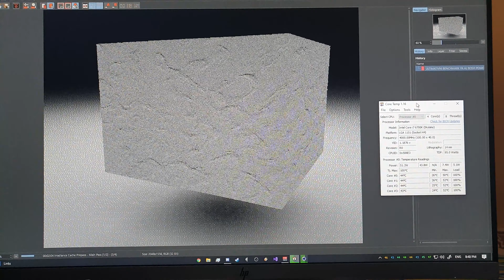Termalne Muke | PC Vlog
Ako vam se svideo klip, razlupajte lajk.

Audio:
Zoom H1 - USB Zvučna Kartica / USB Audio Card
BM-700 - Mikrofon / Microphone
Sony - Slušalice / Headphones

Logitech Webcam
Canon EOS T5i(700D) w/lens 18-55mm

Recording Software:
OBS Studio
Streamlabs OBS
GeForce Experience
Action Mirillis

Editing Software:
Adobe Premiere Pro CC19 / After Effects CC19 / Photoshop CC19
Blackmagic Design DaVinci Resolve 16 Studio

PC:
CPU: Intel Core i7 6700K @4GHz boost @4.20GHz
COOLER: Thermaltake NIC L32
RAM: 16GB DDR4 @2400mhz HyperX Fury
SSD: Kingston NVME m.2 500GB (Windows 10 Pro 64bit)
GPU: MSI Armor GTX1070 8GB GDDR5 256bit
PSU: Raidmax 730W Thunder
CASE:  LC Power 950b Skytower
Keyboard: Lenovo (basic)
Mouse: Luom G10 (Made In China)